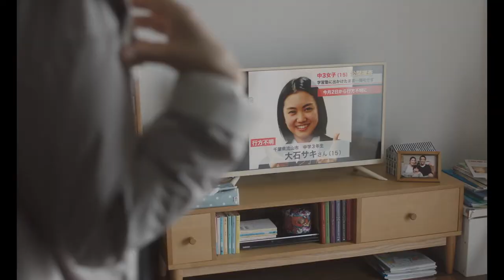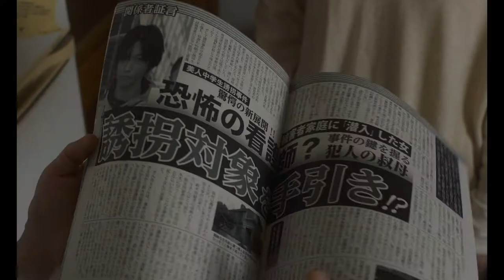予告編『よこがお』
ある事件をきっかけに「無実の加害者」に問われた女の絶望と復讐の行方を追ったヒューマンサスペンス。

2019年7月26日(金)より角川シネマ有楽町、テアトル新宿他全国公開
■脚本・監督：深田晃司
■出演：筒井真理子、市川実日子、池松壮亮、須藤蓮、小川未祐、吹越満

■配給：KADOKAWA
‹2019/111分/カラー/日本＝フランス/5.1ch/ヨーロピアンビスタ›
©️2019 YOKOGAO FILM PARTNERS & COMME DES CINEMAS